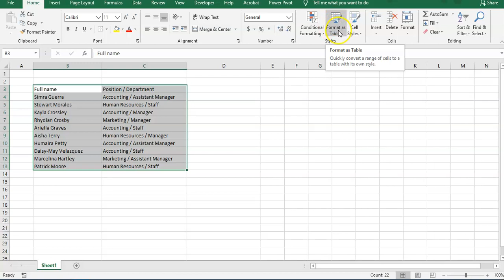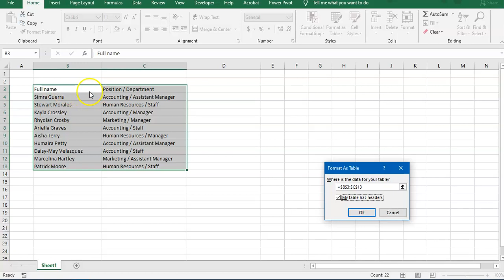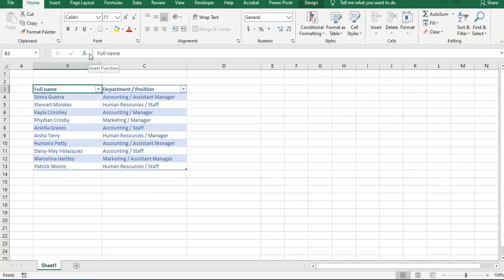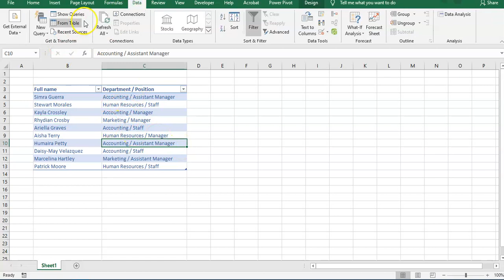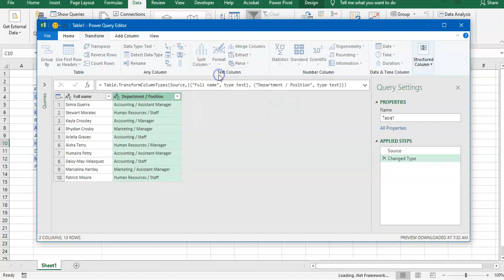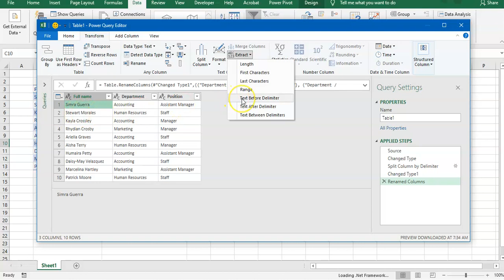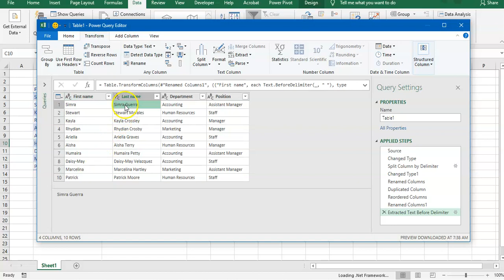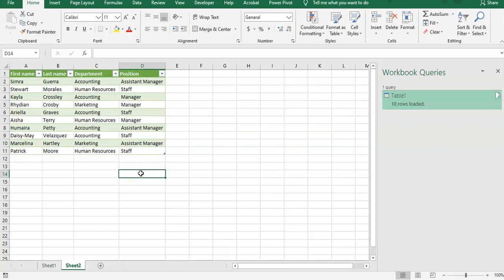How to easily split characters in a cell without formula and VBA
This short video will show you how to easily split characters in a cell without typing formula and/or VBA.